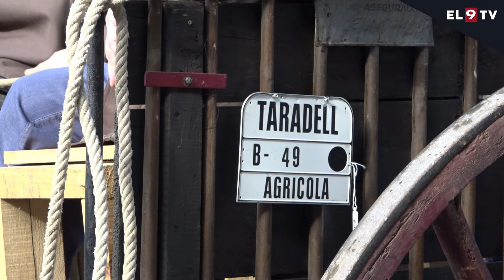Taradell torna a lluir uns Tonis que s’adapten als nous temps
Taradell va viure aquest diumenge el tradicional passant dels Tonis, que obria la temporada a Osona. Aquest, un dels tres passant declarats Festa Tradicional d'Interès Nacional, ha tornat a donar un cop de timó a la festa, ara més centrada que mai en el patrimoni i el benestar animal.